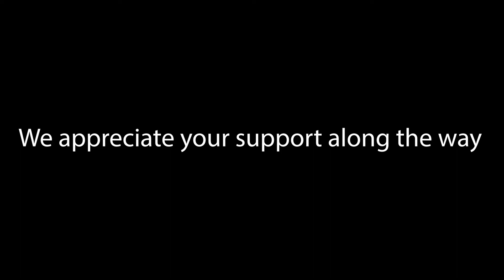Weather Compilation (Thank You)